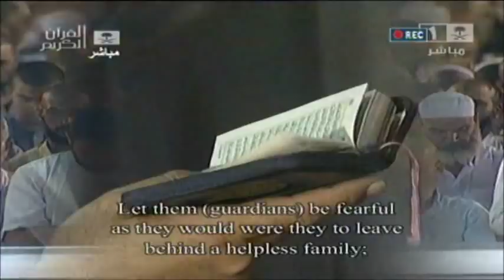Makkah Tahajud (Qayamul Lail) 2011 Night 24 Last 4 Raka'at صلاة التهجد 1432 هـ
Tahajud (Qayamul Lail) - 4 Rak'ah, led by Sheikh 'Abdul Rahmaan as Sudais